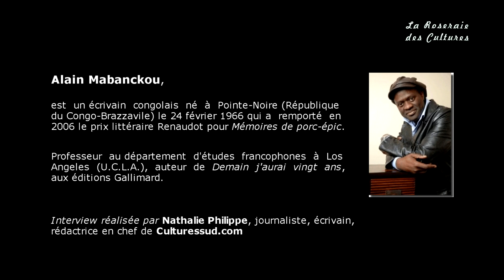Rencontre avec Alain Mabanckou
Rencontre avec Alain Mabanckou, Professeur au département d'études francophones à Los Angeles (U.C.L.A.), auteur de « Demain j'aurai vingt ans », éditions Gallimard.

Interview réalisé par Nathalie Philippe, journaliste, écrivain, rédactrice en chef de Culturessud.com. Extraits.

Alain Mabanckou est un écrivain congolais né à Pointe-Noire (République du Congo-Brazzavile) le 24 février 1966, qui a remporté en 2006 le prix littéraire Renaudot pour Mémoires de porc-épic.

Alain Mabanckou passe son enfance dans la ville côtière de Pointe-Noire où il obtient un baccalauréat en Lettres et Philosophie au Lycée Karl-Marx. Il s'oriente alors vers le droit, sa mère souhaitant qu'il devienne magistrat ou avocat. Après un premier cycle de droit privé à l'Université Marien-Ngouabi à Brazzaville, il obtient une bourse d'études et s'envole pour la France à l'âge de 22 ans, avec déjà quelques manuscrits dans ses affaires, des recueils de poèmes pour la plupart, qu'il commencera à publier trois ans plus tard. .../...

Manifestation organisée avec le soutien du secrétariat général du cinquantenaire des indépendances africaines, de la DRAC Île-de-France et du Conseil Général du Val-de-Marne.

Anne d'Hervé, Directrice du Salon.

3 octobre - Moulin de la Bièvre

La Roseraie des Cultures 2010
Salon International du Livre et des Arts de L'Haÿ-Les-Roses

Vidéo : Philippe Barbier